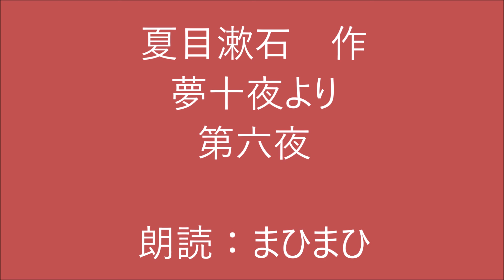第六夜 夏目漱石作 夢十夜より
漱石の描く不思議な夢の中の世界
どうして明治時代に運慶が？　彫刻とは？